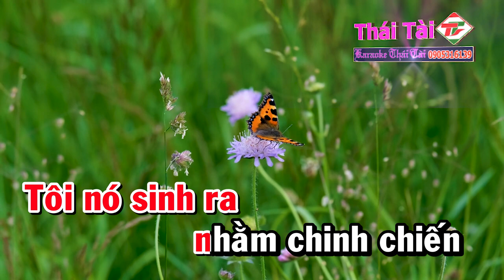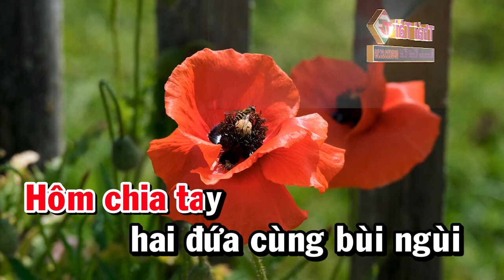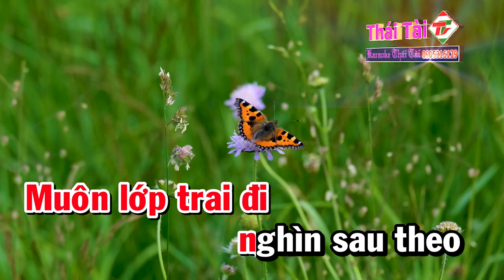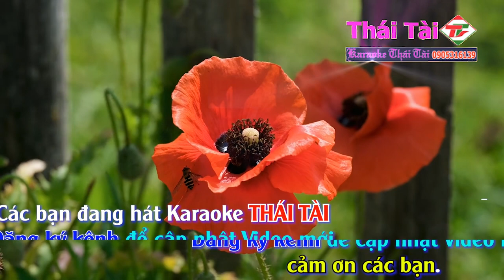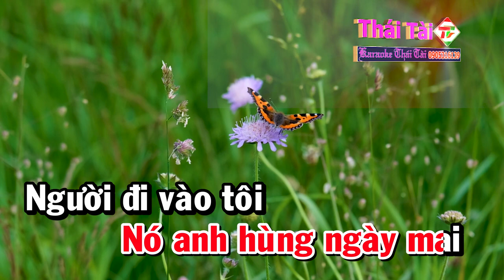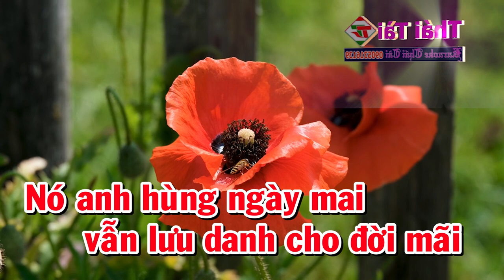Nó Và Tôi Karaoke Tone Nữ Nhạc Sống | Thái Tài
❖ Bài hát : Nó Và Tôi
❖ Sáng tác : Song Ngọc & Vọng Châu
❖ Thể loại :  karaoke
❖ Trình bày : Thái Tài